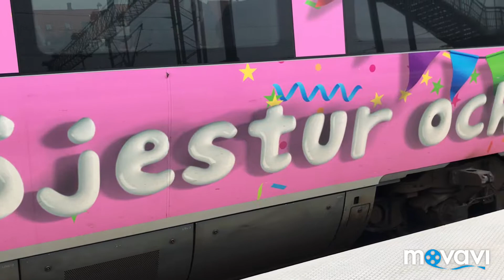Helsingør station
En kort video på Helsingør station d. 13 oktober 2019